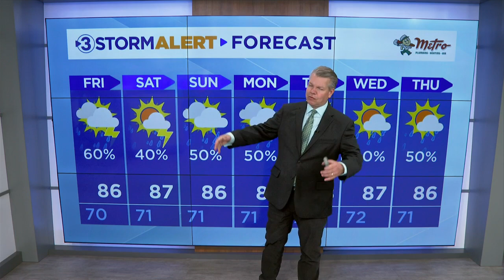David Karnes' Friday morning weather